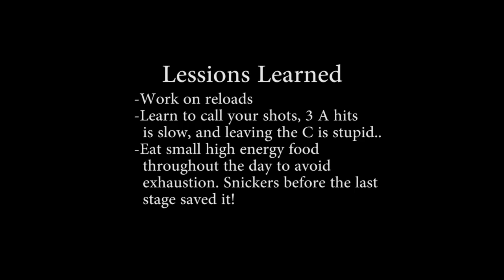20110605 - USPSA Match - RR&G - Production Division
This is video taken at the USPSA match at the Richmond Rod and Gun Club on 6/5/2011. I shot production division with my Glock G34.

I had a few flubbs and brain farted my stage plan for the first stage, but I was able to come in 5th. I had one miss and 1 no-shoot and my hits on the classifier (stage 2) weren't very good. Lots of things I can work on.